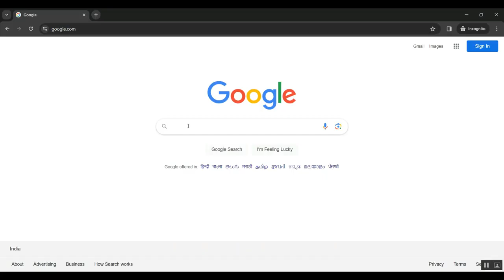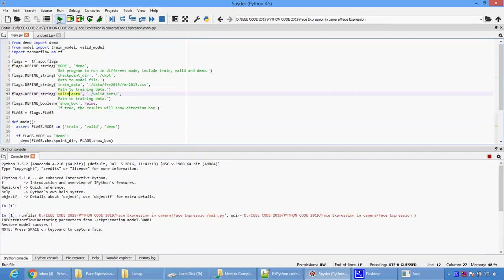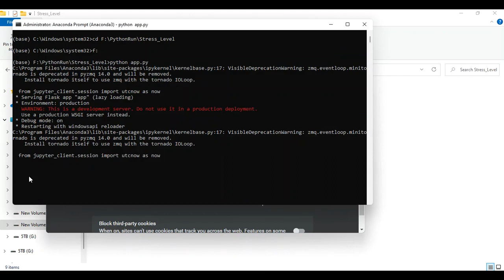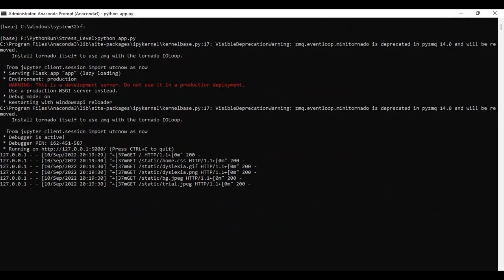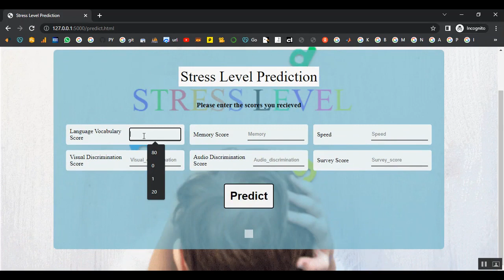A Pose and Style Invariant Reenactment Technique for Artistic Portraits Using GAN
IEEE PROJECTS 2024 TITLE LIST

* Complete Source Code
* Complete Documentation
* Complete Presentation Slides
* Flow Diagram
* Database File or Dataset
* Screenshots
* Execution Procedure
* Video Tutorials
* Supporting Softwares

Support Specialization
* 24/7 Support
* Ticketing System
* Voice Conference
* Video On Demand
* Remote Connectivity
* Document Customization